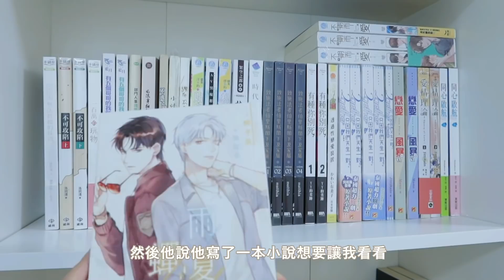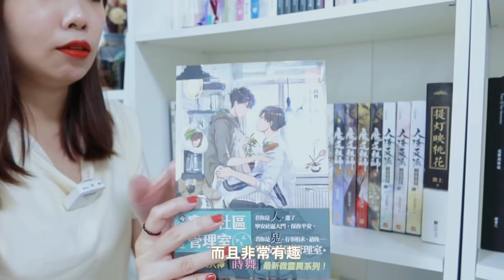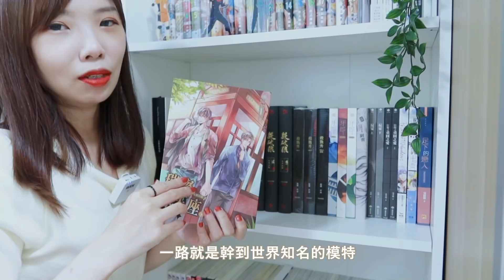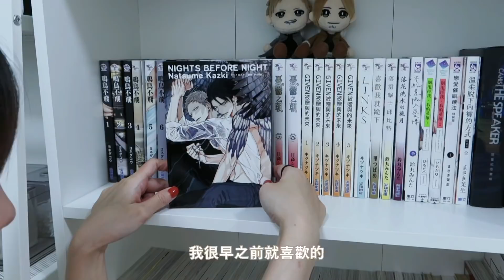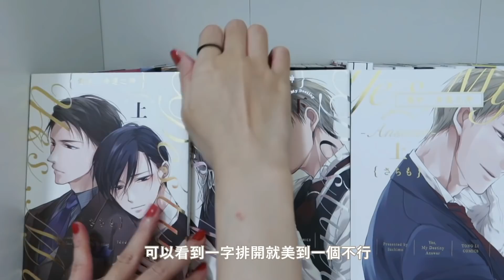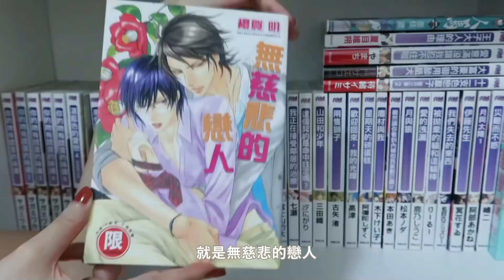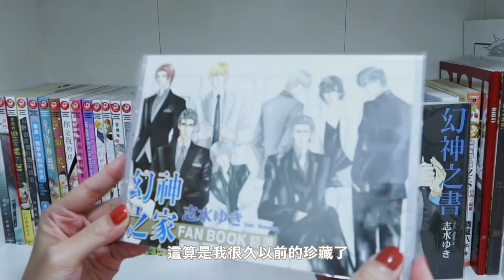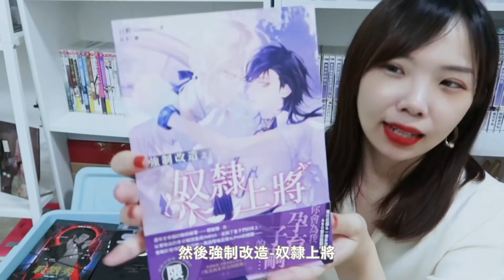BL書櫃開箱！腐女們的「夢幻圖書館」❤️ 原來買腐書也是投資的一種？！｜Niki妮奇 BOOKSHELF TOUR 2021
今天是另類Roomtour！來開箱一下今天的藏書閣🥰
如果爸爸媽媽又罵你整天買買買，
那你們可以回他：等到絕版我就發大財了！（雖然我還是不賣！🤣）

📌寵粉禮規則與方法
☞ 活動時間：即刻起－6/30  23:59
☞ 名單公佈：7/5 於FB公告
☞ 獎品項目：
陳情令明信片2套／螳螂之鑑／GIVEN1-4冊／強制改造之奴隸上將  實體書 （抽五人）

☞ 抽獎方法：
2.於FB或IG公開分享影片（限時動態無列入）
3.YT影片底下留言：「影片中最喜歡哪本書或喜歡哪個地方？」

⚠️注意事項：
得獎者運費需自付，台灣本島寄送統一使用7-11店到店，運費自付40元（含包材費5元）海外粉絲也可參與抽獎，中獎會使用順豐寄件到貨付郵資。

🔖 List

►相機：Canon G7X Mark III
►剪輯軟體：威力導演365
►製圖軟體：PhotoScape X RPO